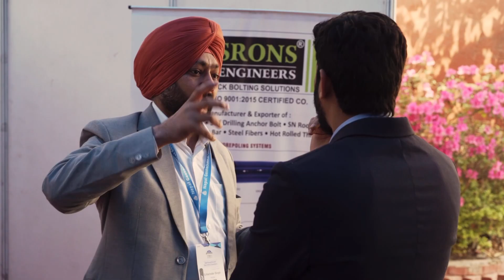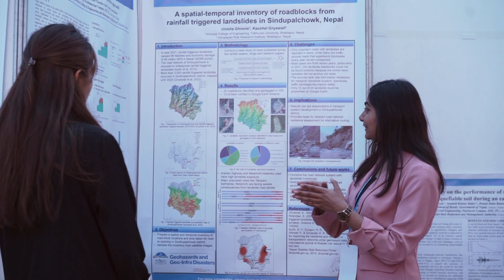First GeoMandu 2023 ǁ Highlights Video ǁ NGS International Conference Series ǁ Kathmandu, Nepal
"Welcome to GeoMandu - 2023"
Nepal Geotechnical Society presents the official Highlights Video of the First GeoMandu 2023: An NGS International Conference Series happened on 16-17 March, 2023, with theme of 'Geohazards and Geo-Infra Disasters'.